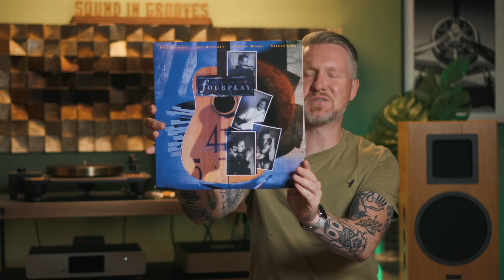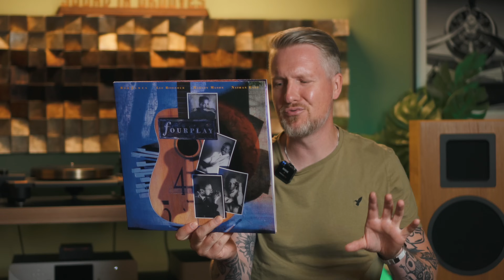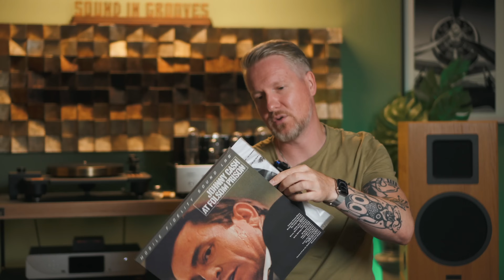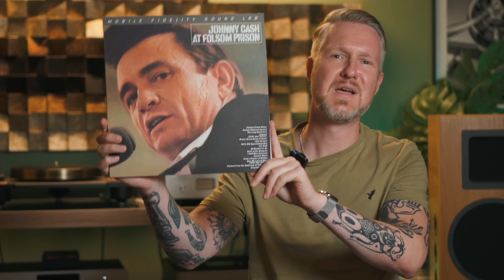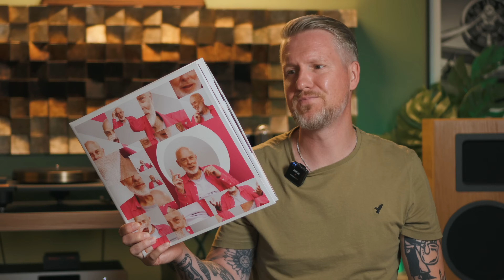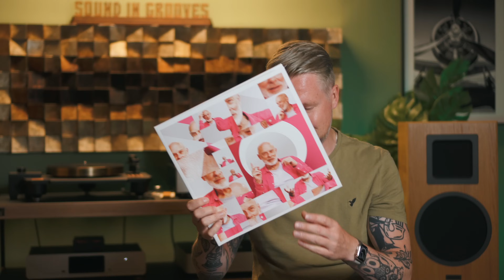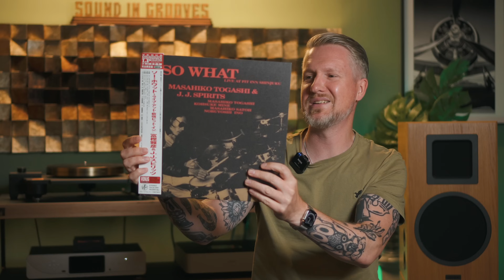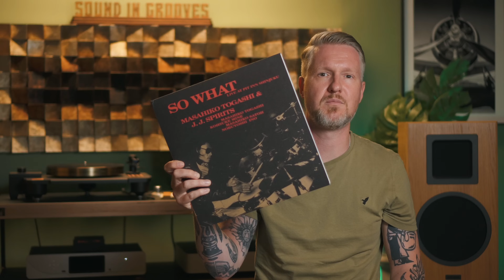Neues aus dem Plattenschrank " Spezial" Besonderes auf Vinyl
Meine TOP 3 Schallplatten 2023:

Matthew Halsall oder

Meshell Ndegeochello oder

Killer Mike oder